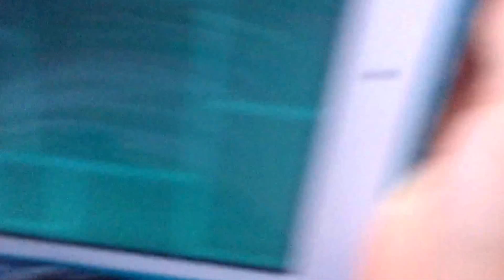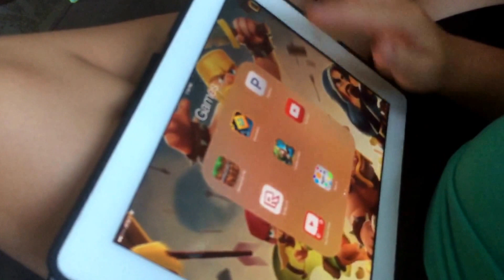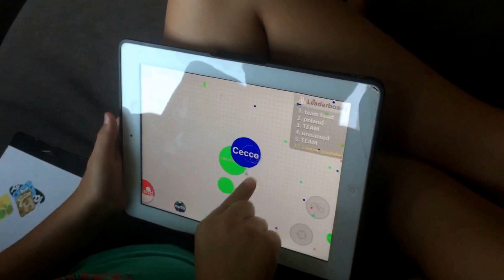CulDeSac Kids play geometry dash and Agar.io.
N and L play more games.